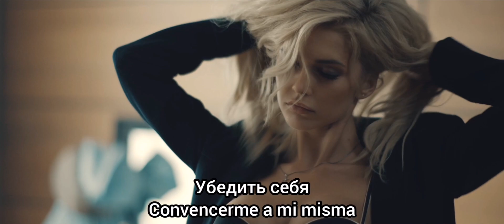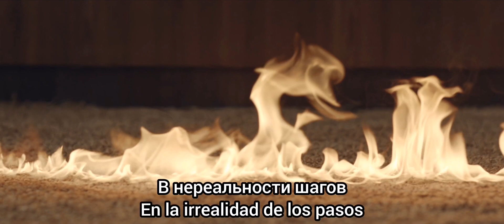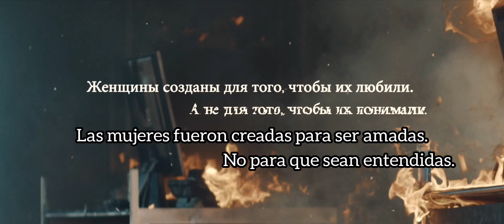Via Gra - Так сильно / Tal silno. Subtítulos en español.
Canción del grupo ucraniano Vía Gra o también conocidas como Nu Virgos traducida y subtitulada al español. La traducción y los subtítulos fueron hechos por mi pero yo no tengo los derechos de la canción.

Виа Гра - Так сильно
Via Gra - Tak silno
Viagra - Tan fuertemente